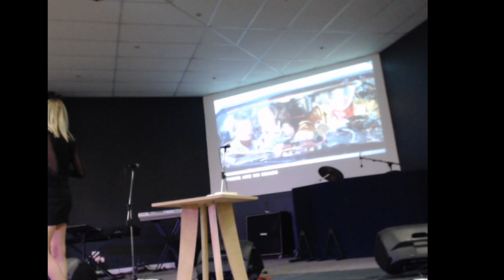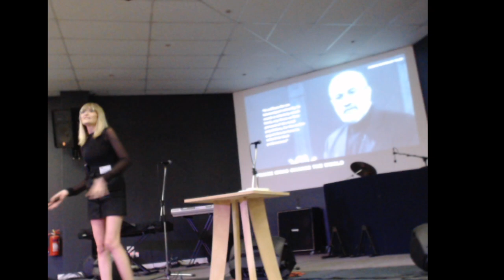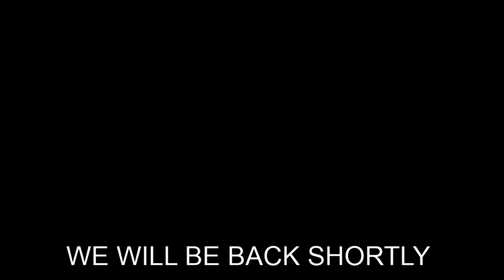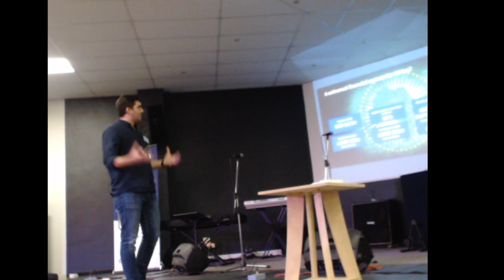THE FUTURE OF MONEY SUMMIT WITH LUNO AND SA CRYPTO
With some of South Africa's leading FinTech analysts and speakers, you will not only learn what the future of money actually looks like, but also learn how to be prepared for entirely new investment trends as the world moves away from traditional saving models.

Our incredible speakers line-up includes:

17h45 - Drinks/dinner/networking

18h30 - Welcome address by MC, Kirsty Bisset

18h40 - What is in store for the global economy? A financial analysts's perspective - Graeme Tennant, CAIA Financial Analyst

19h10 - What is the future of money? - Bronwyn Williams, TED Fellow and Future Trend Analyst

19h40 - INTERVAL

19h50 - How does cryptocurrency fit into the future of money? - Marius Reitz, CA, GM Africa, LUNO

20h10 - What does the cryptocurrency market look like right now? - Nick Allen, MSc, CEO, Avantcore

20h25 - The Great Financial Reset
"The potential chronology of events & how to position for a quantum leap in relative wealth advancement - Francis Hunt AKA The Market Sniper, MBA Bond University

20h55 - Short Q&A